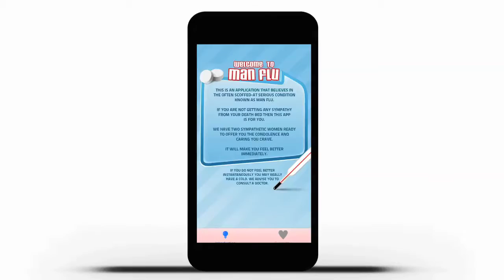The ManFlu App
This is the app that helps men recover from Man Flu.We understand it is a life threatening illness and we do our very best to help with the recovery.

Or follow on The Twitter @themanflu

Wishing you all a speedy recovery

Thank you to all the people who made videos about ManFlu
With thanks to those
who have made videos about ManFlu: